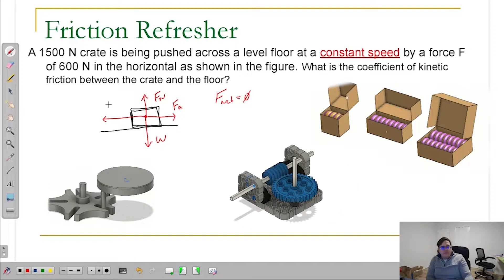Limit Switch Calibration - Day 4 of 100 3D Printing Journey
The Z Limit Switch is the first recommended calibration, as you needed to install it yourself during assembly. This will allow the bed to be leveled within some error before starting to calibrate on the first print. I found this calibration to be the most important before beginning consistent use on your Ender 3 V2 for the first time.